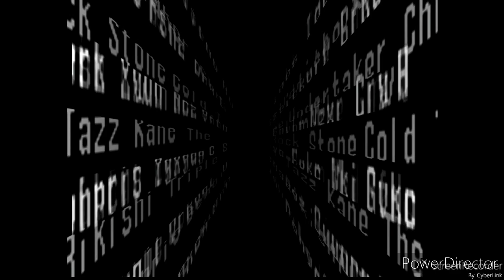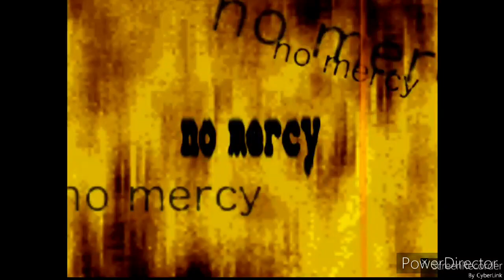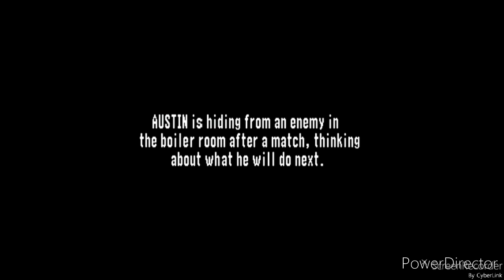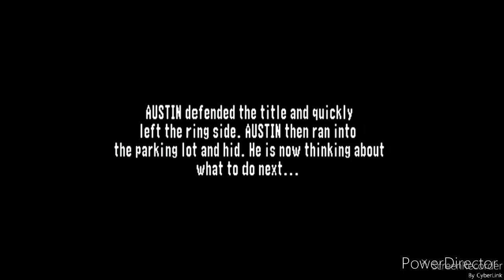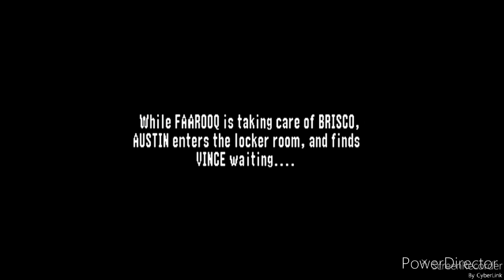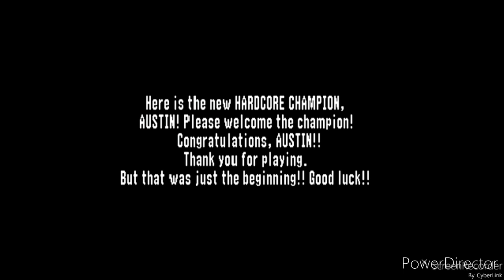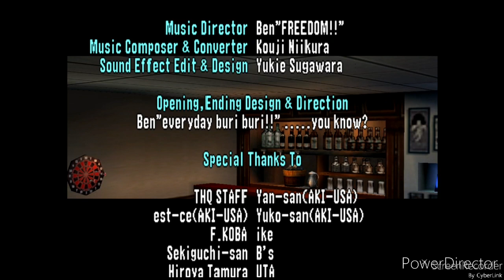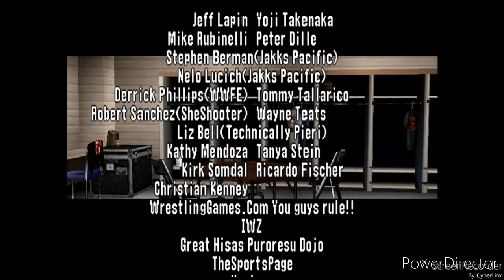WWF No Mercy (N64) REVISITED